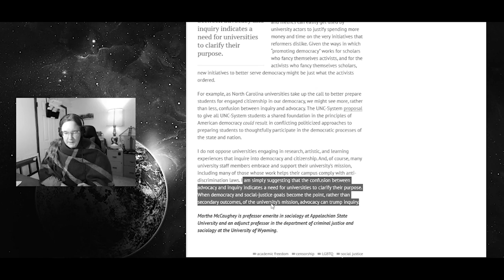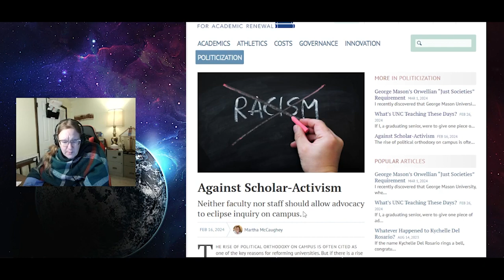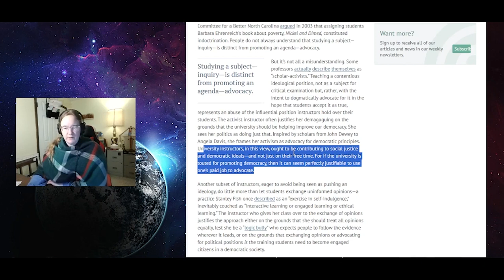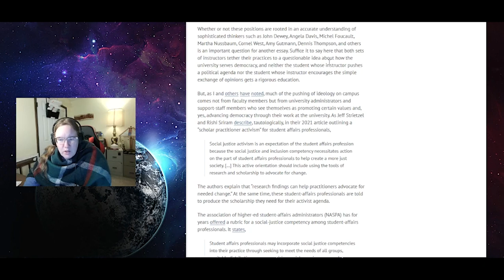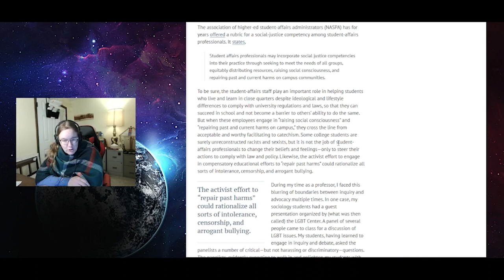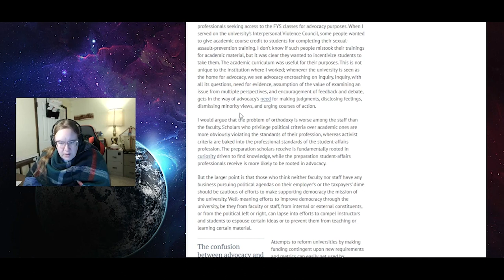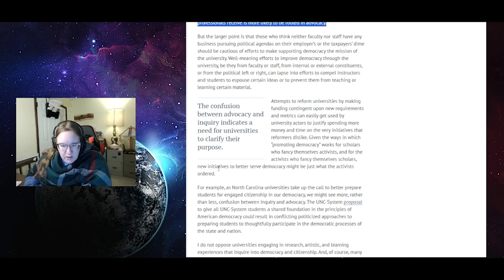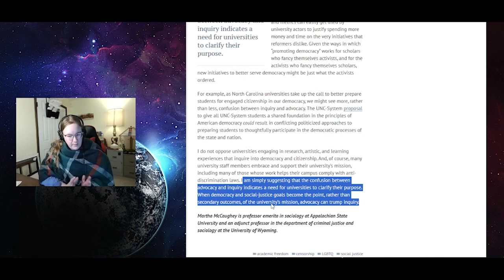The Line Between Inquiry and Activism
There's a line between inquiry and activism in academia and science, blurring that line is what makes public distrust in universities grow.